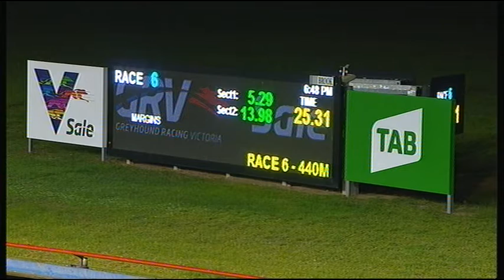SLE SUN 23 JUN 19 R6